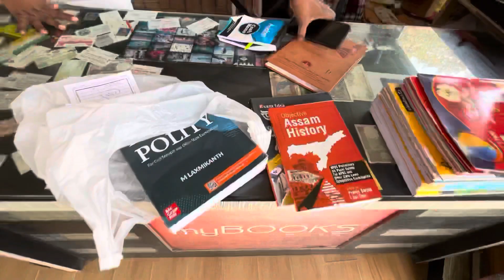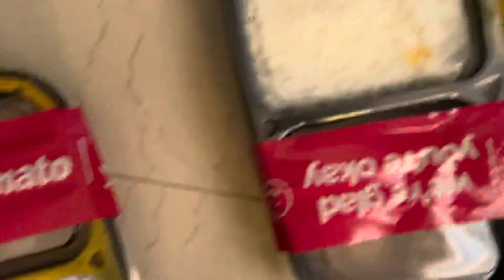Vlog 03 | কিদৰে কটালো আজিৰ দিনটো | Bachelor style Baingan Bharta | Meghdoot Bhawan flower shopping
Let’s see how i spent the day today… Meghdoot Bhawan Plants Shopping/ Bachelor Style Baingan Bharta Recipe